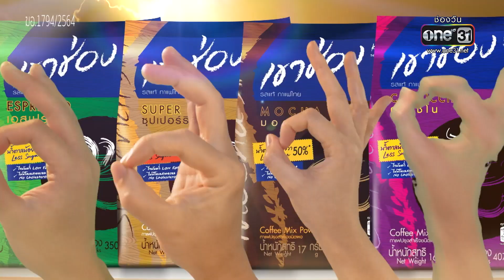เอาให้ชัด 21 กันยายน 2564 (ช่วงที่ 2 ) | ข่าวช่องวัน | one31